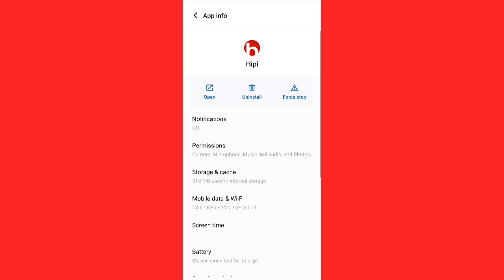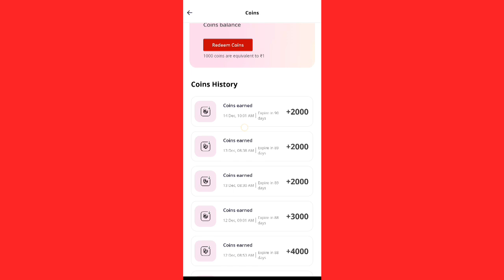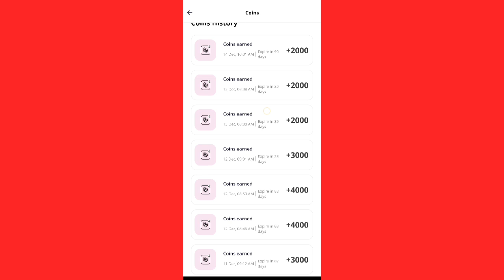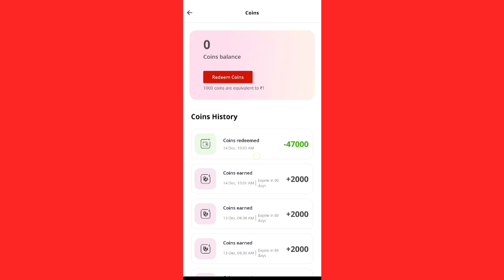Hipi App Se Paisa Kaise Kamaye 2024 | Hipi App Unlimited Scratch Card Trick | Earn Money From Hipi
Hipi App Unlimited Scratch Card Trick 2023 | Hipi App Se Paisa Kaise Kamaye | Hipi Live Payment Proof

Hipi App Se Paisa Kaise Kamaye 2024 | Hipi App Unlimited Scratch Card Trick | Earn Money From Hipi App

Hipi App Se Paisa Kaise Kamaye | Hipi App Par Followers Kaise Badhaye | Hipi Creator Select Program

Hipi app bumper prize
Hipi app 1 Crore coins scratch card
Hipi app ₹10,000 bumper prize
Hipi app unlimited coins
Hipi app new update today
Hipi app par followers kaise badhaye
Hipi app par 1000 followers kaise pure kare
Hipi app creator select program me apply kaise kare
Hipi app creator select program ke fayde
Hipi app creator select program se kya kya milega
Hipi app par scratch card kaise milege
Hipi app pe unlimited scratch card kaise collect kare
Hipi app unlimited coins trick 2023
Hipi app par scratch card kaise win kare
Hipi app par paise redeem kaise kare
Hipi app se paise kaise nikale
Hipi app paytm redeem error kaise thik kare